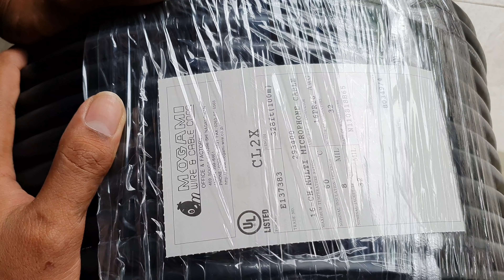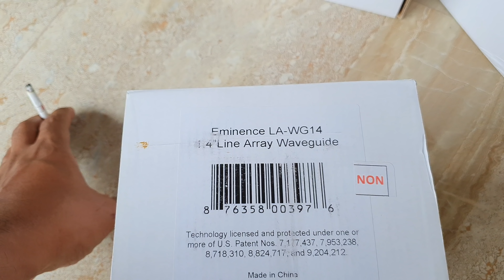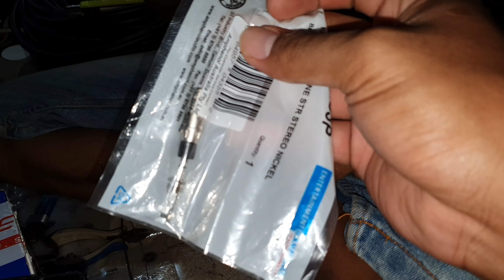Kabel Snake 16ch Kelas Sultan Mogami japan..Pesanan Bichel sound